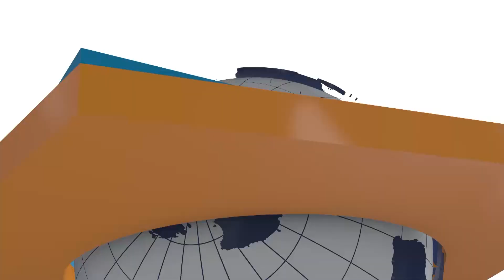Independent Colleges Association held its Fourth Annual Ball games at UCE.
Zimbabwe  Independent Colleges Association held its Fourth Annual Ball games at United College Education.ZICA is the same as NAPH & NASH . 5 out of 10 Provinces took part in the games.